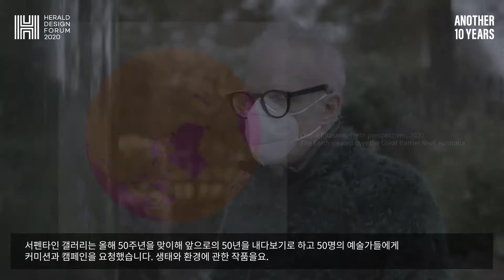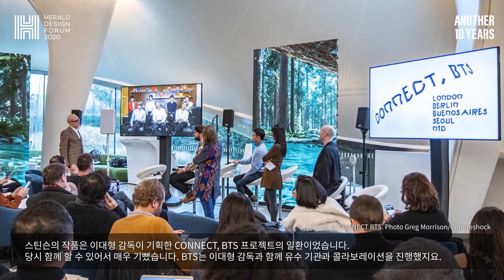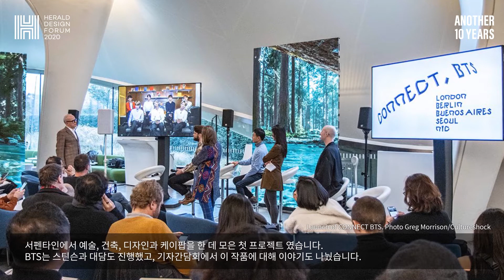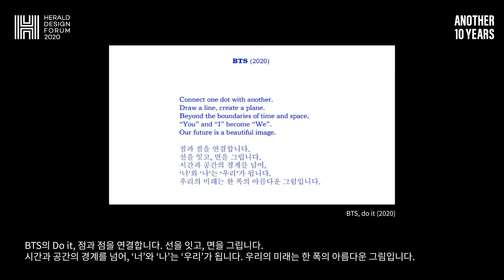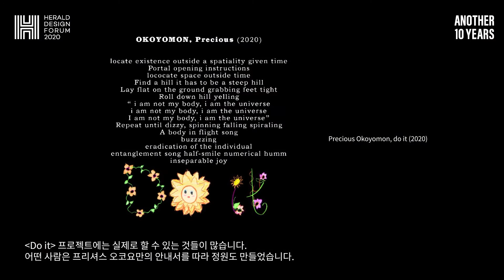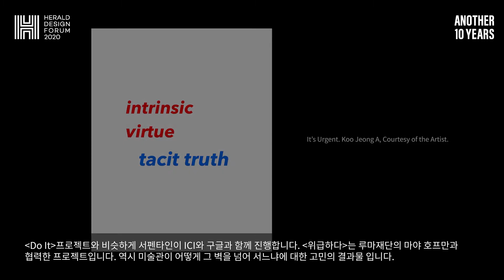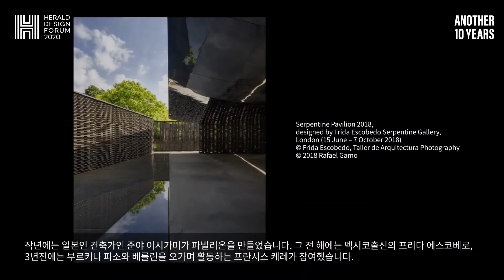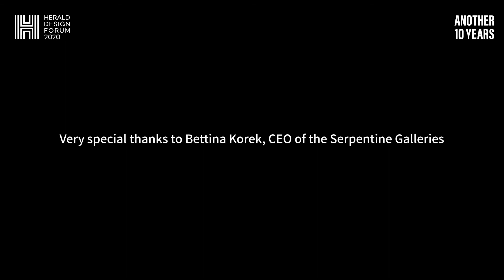[HERALD DESIGN FORUM 2020] Toward a New Era of Social Imagination / 한스 울리히 오브리스트(Hans Ulrich Obrist)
Toward a New Era of Social Imagination :
사회적 상상력의 새로운 시대를 향해
한스 울리히 오브리스트 (Hans Ulrich Obrist) / 영국 서펜타인갤러리 관장

Speaker’s note
미디어 학자 마샬 맥루한은 그의 저서 ‘미디어의 이해’에서 “예술은 필요한 순간마다 새롭게 도약을 할 수 있도록, 일종의 조기경보 시스템이 되어, 미래를 대비할 수 있도록 한다”고 했다. 서펜타인 갤러리는 기후위기 비상대책 프로젝트 백 투 어쓰(Back to Earth), 사회복지 프로젝트 라디오 발라드(Radio Ballads), 예술과 기술의 협업, ‘CONNECT, BTS’와 같은 프로젝트 등 다양한 활동을 해왔다. 늘 그래왔듯이, 예술가와 디자이너와 함께 인류의 미래를 상상한다.

Biography
한스 울리히 오브리스트는 스위스 출생으로 현재 런던 서펜타인 갤러리의 공동 디렉터를 맡고 있으며, 건축·과학·디자인·영화·패션 등 다양한 분야의 인물들과 협력하여 전시를 기획한다. 2009년 권위있는 영국 미술전문지 아트리뷰(ArtReview)가 선정한 세계 미술계 차워 인물 100인 중 큐레이터로는 최초로 1위로 선정됐다. 주요 전시로는 ‘do it’(1993), ‘Manifesta 1’(1996), ‘Il tempo de Positano’(2007) 등이 있으며, 최근 국내에서도 소개된 신개념 아트 프로젝트 ‘CONNECT, BTS’에 참여하기도 했다. 오스트리나 빈 뮤지엄 큐레이터 (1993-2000), 프랑스 파리 모던 아트 뮤지엄 큐레이터 (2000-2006) 를 역임하고, ‘The Conversation Series’라는 이름으로 문화예술계 주요 인물들과 심층 인터뷰를 다룬 28권의 책을 출간하며 지속적인 저술활동을 펼치고 있다.

Born in Zurich, Hans Ulrich Obrist is Artistic Director of the Serpentine Galleries in London. He works with many different professionals from other fields of knowledge such as architecture, science, design, movie, and fashion. In 2009, Obrist was ranked number one in the publication's annual list of the art world's one hundred most powerful people and that same year in ArtReview, an international contemporary art magazine. His works include ‘do it’(1993), ‘Manifesta 1’(1996), ‘Il tempo de Positano’(2007) and recently a global art project ‘CONNECT, BTS’(2020). He served as a curator for contemporary art in Museum of Modern Art of the City of Paris, as well as curator of museum in progress, Vienna, from 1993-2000. He has published a number of books including the ongoing ‘The Conversation Series’ in which 28 of them have been already published.